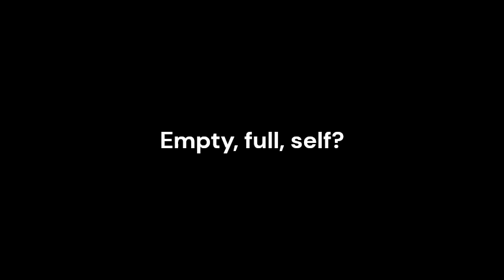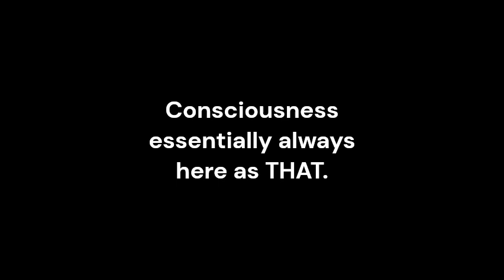The essential trick of Consciousness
Taken from One Moment Emptiness, audio book.